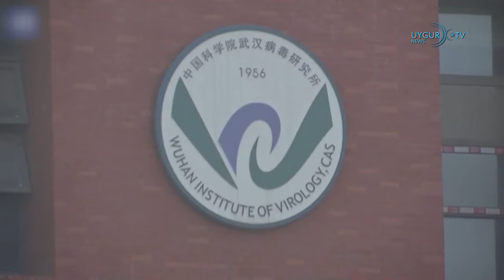05/06/2021 欧盟呼吁中国释放所有人权捍卫者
伦敦 "维吾尔法庭 "昨天开庭
福奇呼吁中国公布武汉实验室研究人员的医疗记录
英国和挪威、冰岛等国签订贸易协议
中国发生列车撞人事故:9名工人死亡